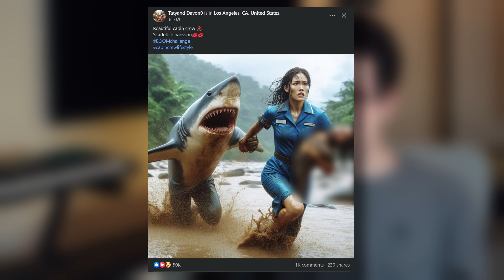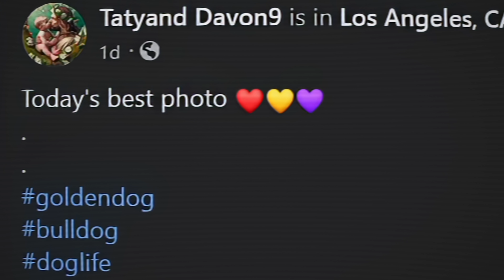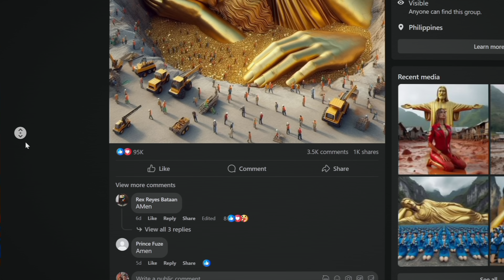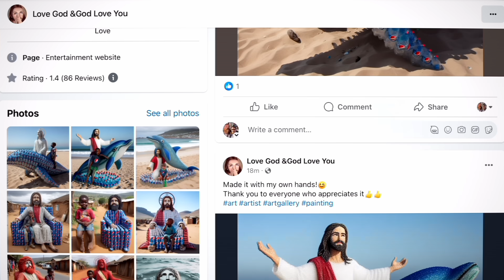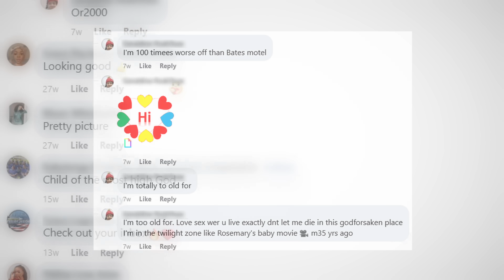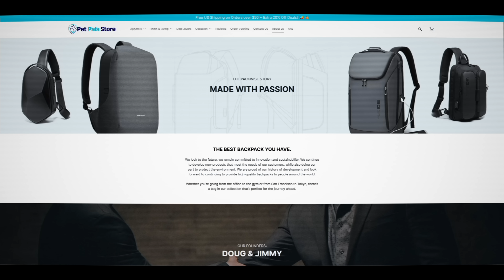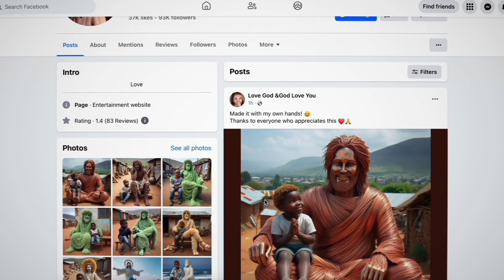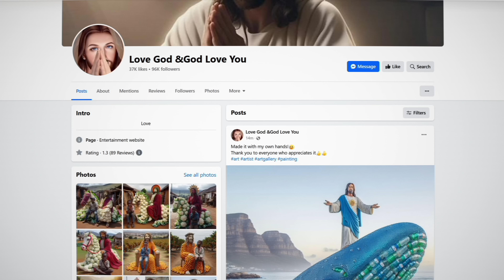Facebook’s AI Slop Mystery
Facebook has a problem. Strange AI generated pictures of Jesus are flooding the platform and garnering hundreds of thousands of likes. Today we're gonna dive deep into the rabbit hole to uncover the truth behind this weird new trend.